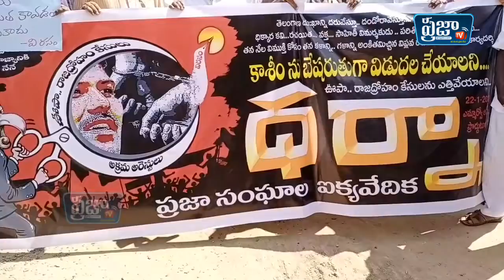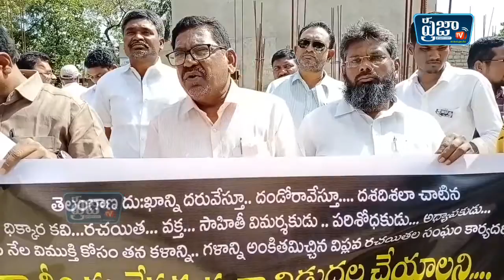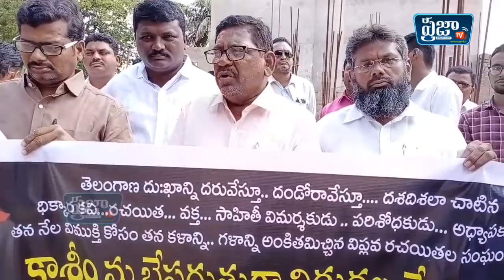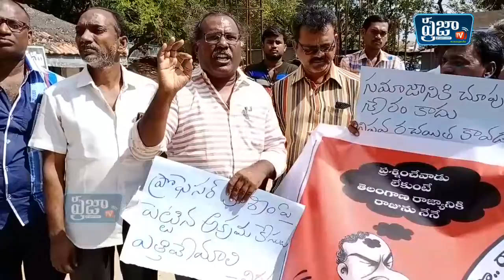ప్రొఫెస‌ర్ ఖాసీం నువిడుదల చేయాలని ప్రజాసంఘాల ధర్నా ॥proddatur ॥